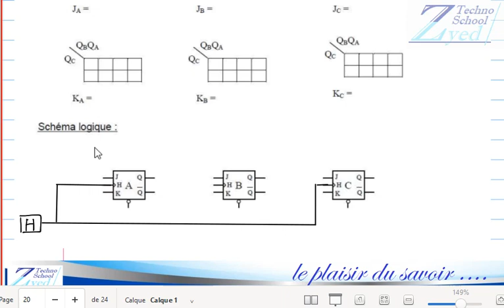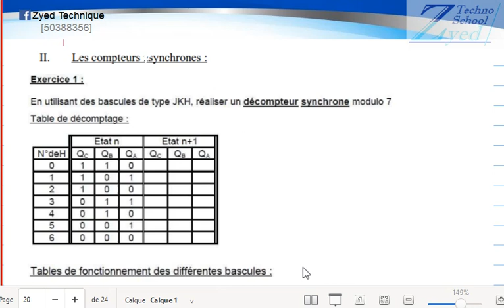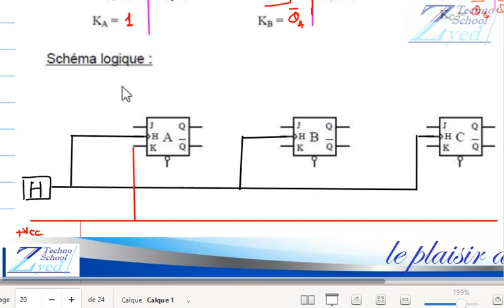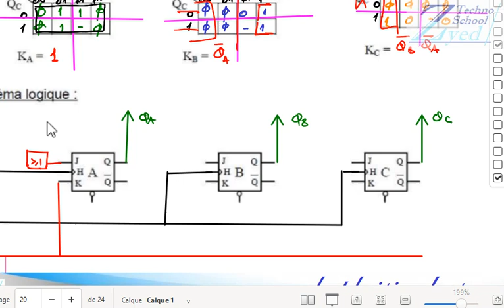Compteur Synchrone à base des bascules 3EME Technique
Cette vidéo permet aux élèves de suivre toutes les étapes de réalisation d'un compteur synchrone à base des bascules.